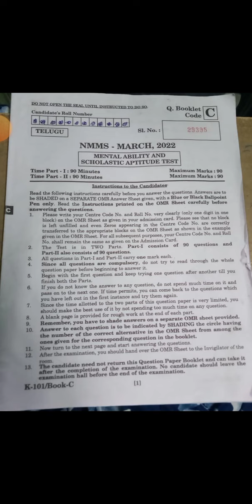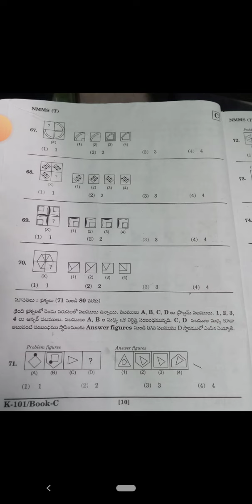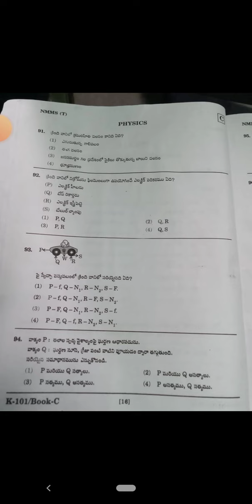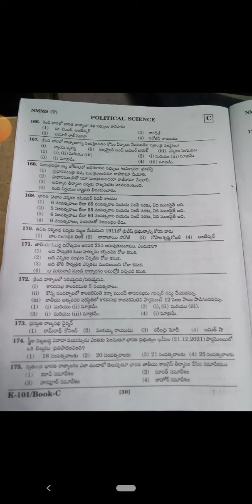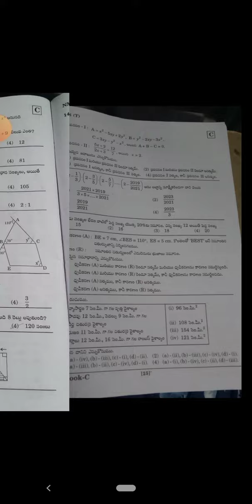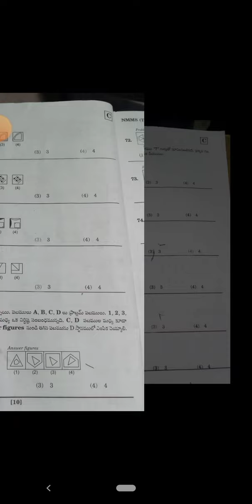NMMS Experience question paper 2022